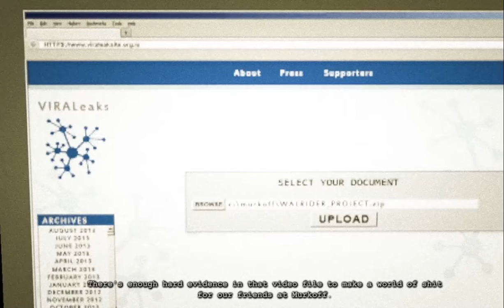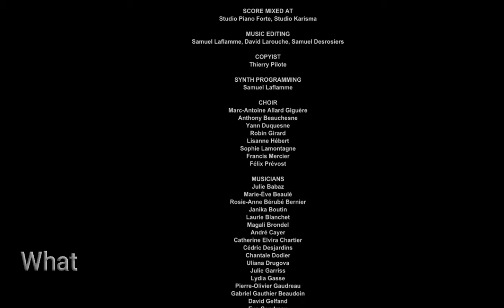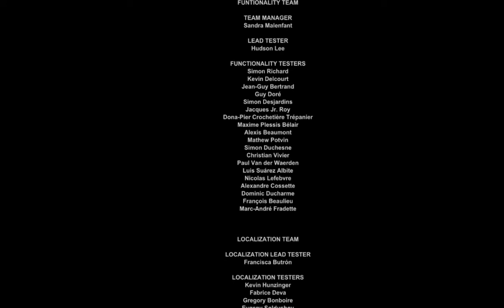Outlast The Whistleblower GET THE HECK OUT!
Timestamps
Jump for it: 3:08
If first you don't succeed try, try again... a lot apparently : 5:06
WHYYYY: 5:47
I'm getting away: 11:01
 I put on some weight: 11:53
 Housekeeping and humor : 13:44
Talking about Outlast Trail and what to look forward to about it: 20:49

Well this is the last bit of the DLC I had a blast and I'm looking forward to Outlast Trail in 2021